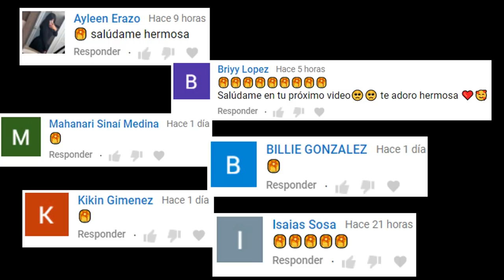ATERRORIZARON A MILES, SE MOVIAN SOLOS Y SE APROPIABAN DE TUS COSAS Y TU VIDA 😥 TROLLS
Los quiero :)!